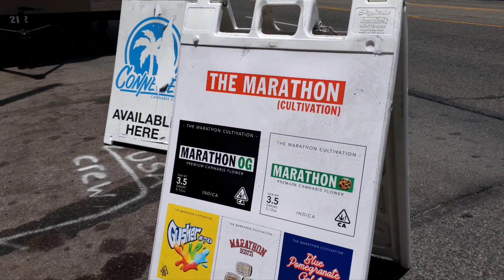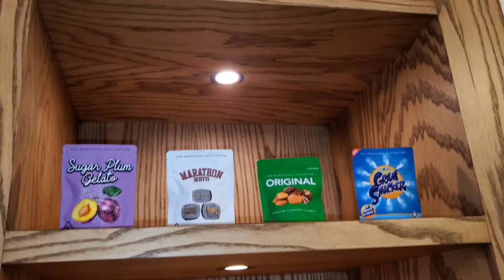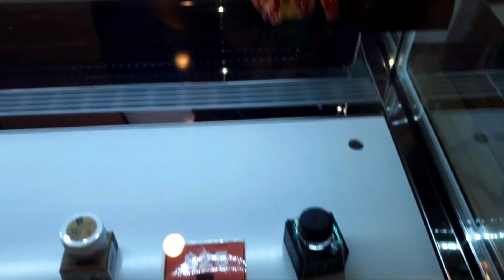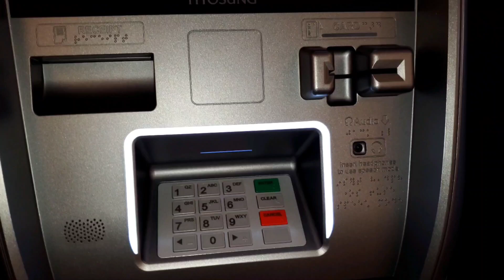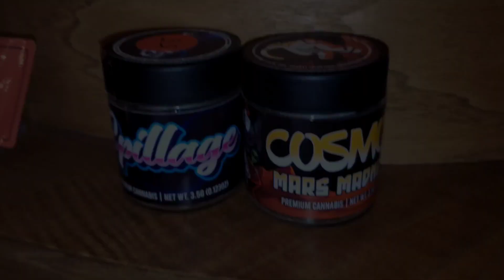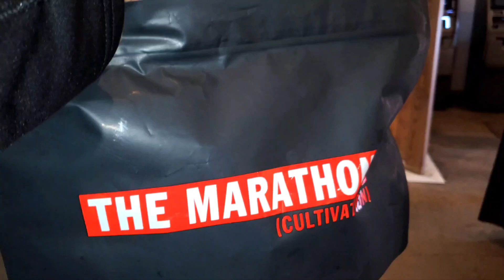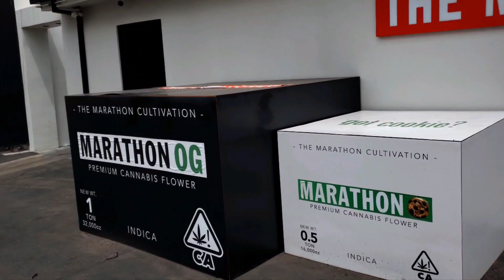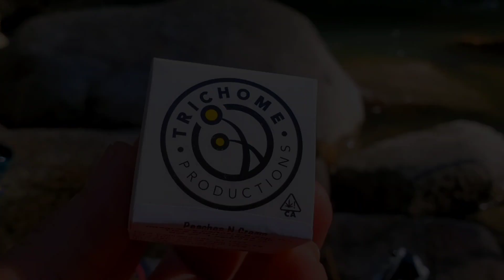Nipsey Hussle's Marathon Collective Dispensary, his lowrider, his Grammy and mural!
Showing up for the 1 year anniversary of Nipsey's Marathon Collective!!

Dreamzy Box!!
Beats10 for 10%

Click on my official Dreamzy Box link

Anker 315 Wireless Charger (Pad), 10W Max Fast Charging, Compatible with iPhone 14/13 Series, Samsung S22, AirPods, Samsung Buds, Google Buds, and More (Wall Charger Not Included)

Hit my official Yocan link for the PILLAR

This is the bag I use to protect all my BONGS with.

Vatra Tube Bag Glass Protection (Black Velvet, 24")

I always use this backpack to hold my pelican case with my heady glass!

Z-MGKISS Extra Large Travel Backpack

This portalble back up battery saves my life when i'm filming and need light or to charge my phone.

Portable Power Bank with AC Outlet, 83Wh/22500mAh 110V/85W Portable Laptop Charger Battery Bank